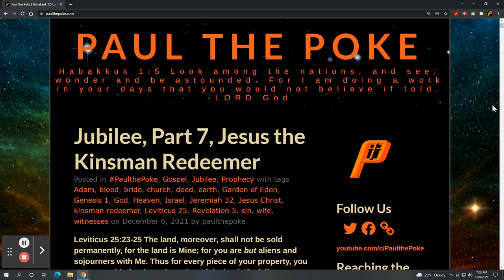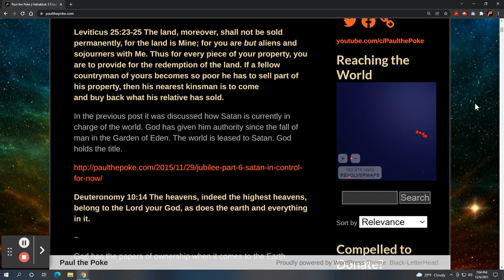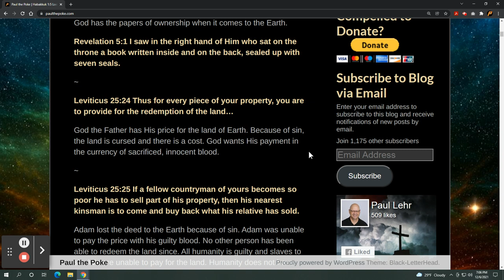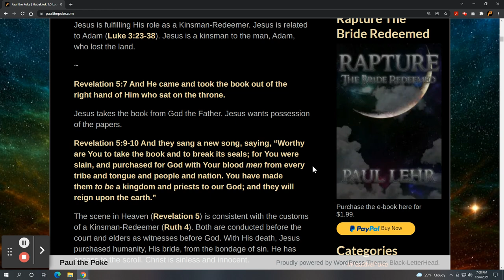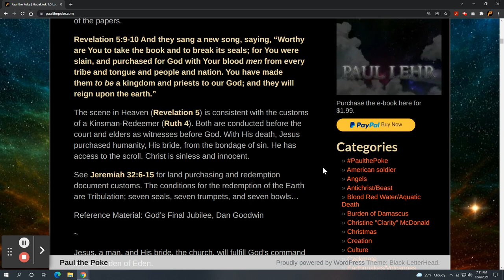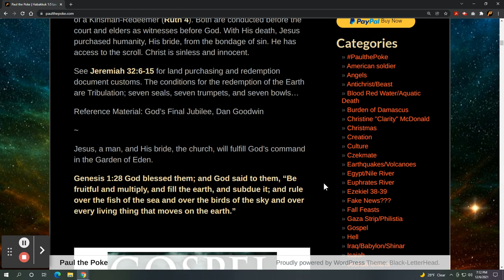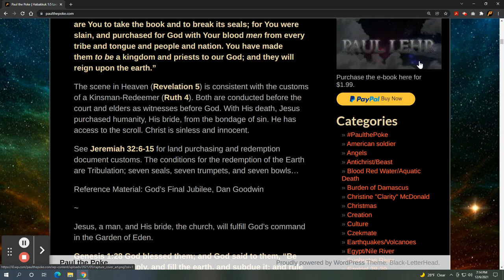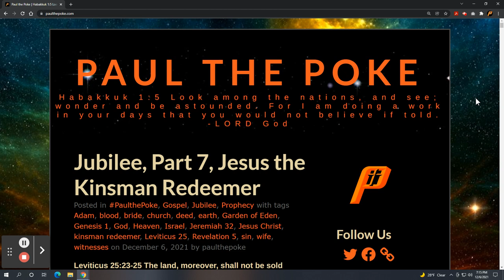Jubilee, Part 7, Jesus the Kinsman Redeemer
Jesus is fulfilling His role as a Kinsman-Redeemer. Jesus is related to Adam (Luke 3:23-38). Jesus is a kinsman to the man, Adam, who lost the land.

photo: Shutterstock